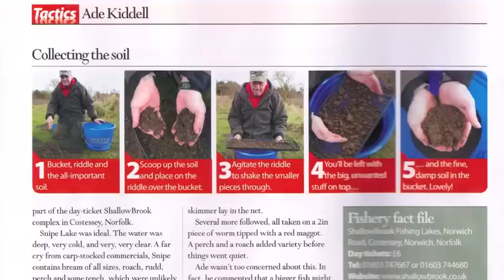Ade Kiddell fishing review 2012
Join Ade kiddell as he takes us on a journey through his 2012 fishing diary